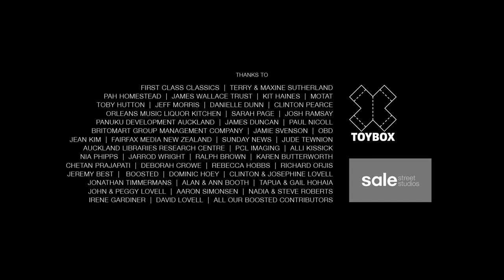De milionário a engraxador de sapatos - Larry Woods, o Senhor Brilho do Sol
O milionário que tornou-se engraxador de sapatos. Larry Woods vive os dias evocando a boa vontade e animando os cidadãos de Auckland, na Nova Zelândia.

Realizadores: Eldon Booth, Producer: Alex Lovell
Tradução e legendagem: Vasco Daniel Baião